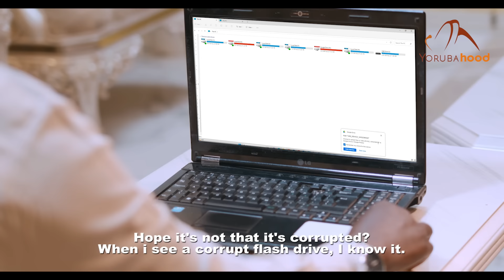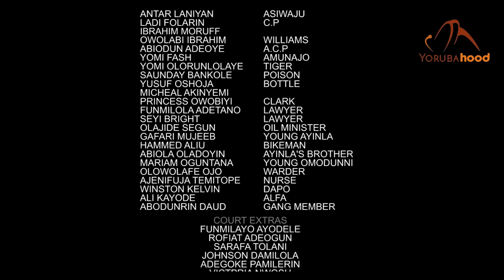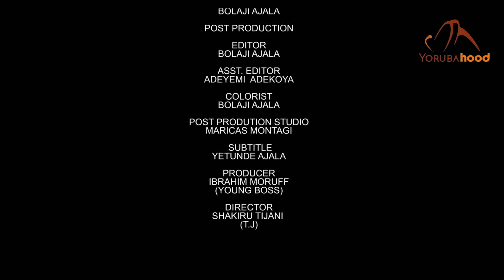Untold Part 2 - Latest Yoruba Movie 2024 Drama Jumoke Odetola | Binta Ayo Mogaji | Ibrahim Moruff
Kayode constantly has weird dreams of himself being wealthy and living in luxury but in reality, he is just struggling young man. He makes consultations and was told that the only way he can live the life destined for him is for his father to tell him the untold.